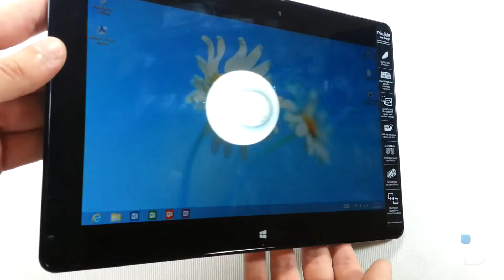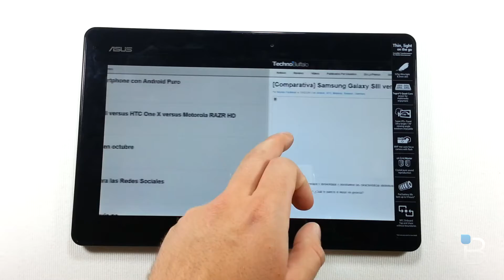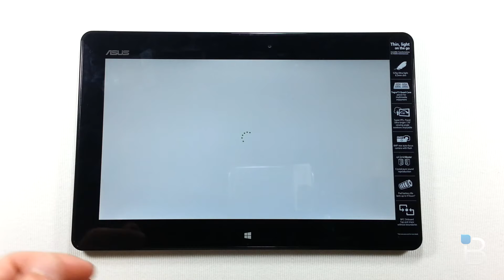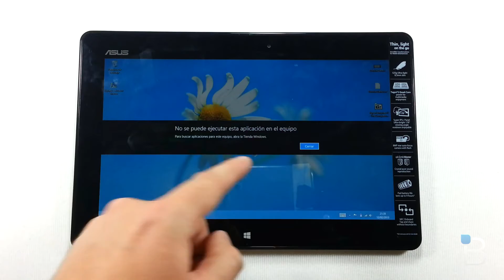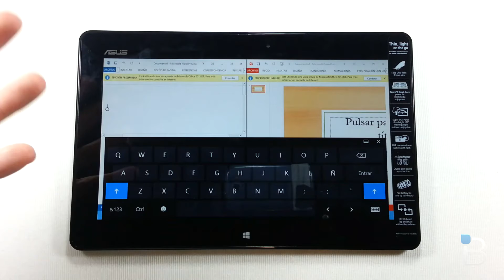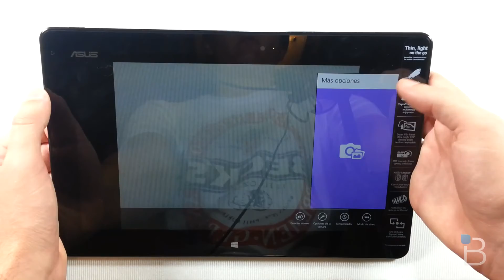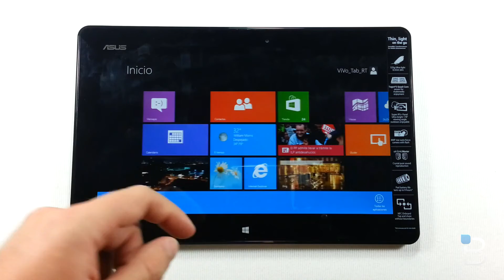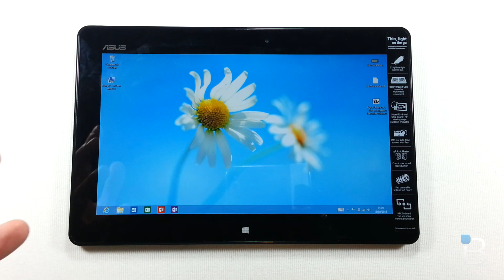[Análisis] ASUS Vivo Tab RT (en español)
ASUS nos trae su slate con Windows RT, que pronto estará llegando a Argentina. Un dispositivo sumamente rígido y excelentemente construido; con una batería en la tablet y otra en el teclado (dock) permite uso diario sin restricciones.

¿Te gusta Windows RT? ¿Comprarías una Vivo Tab RT?

Ahora TechnoBuffalo ES pasa a llamarse SupraPixel!